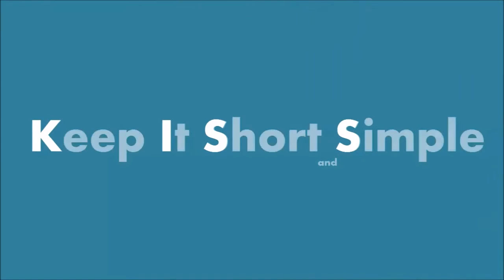KISS (Keep it Short & Simple) - Tips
In this video we are going to show you how to speak effectivly. The secret is in the KISS. Find out more here.